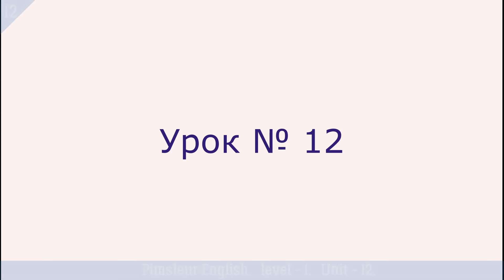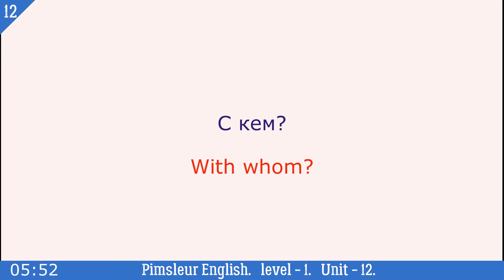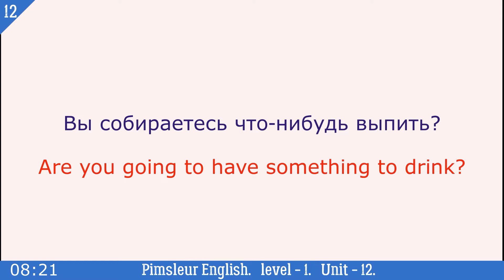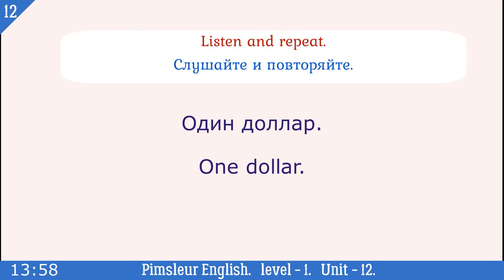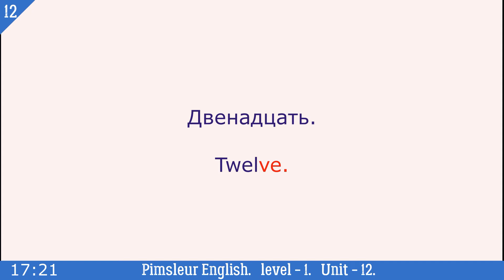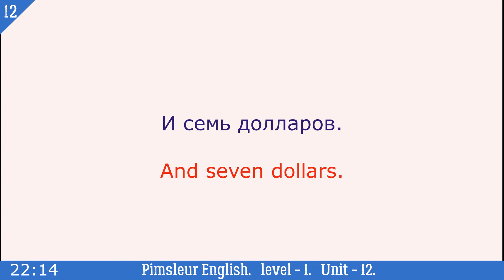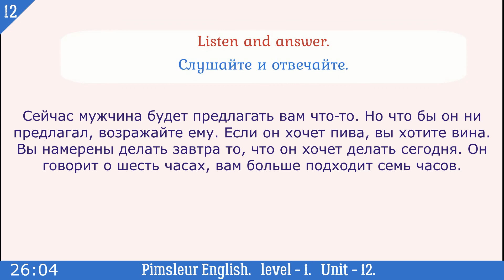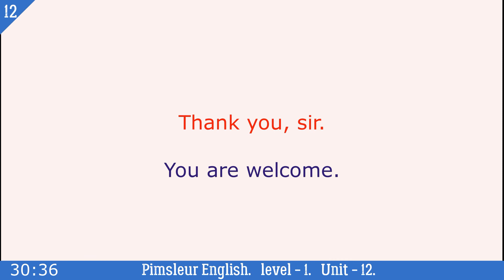12🎧урок по методу доктора Пимслера. Американский английский.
Американский английский, аудио-тренажёр для начинающих. Урок № 11 Урок № 12 Тренажер восприятия английского на слух Серия коротких рассказов на все бытовые случаи жизни Выпуск 95_A1 Выпуск 93_A1 Плейлисты: Английский на слух Английский по методу доктора Пимслера Упражнения для чтения по методу доктора Пимслера Шаг за шагом. Серия из 400 мини-рассказов. В случае проблем с YouTube все выпуски структурировано размещены в Телеграм Оглавление выпусков